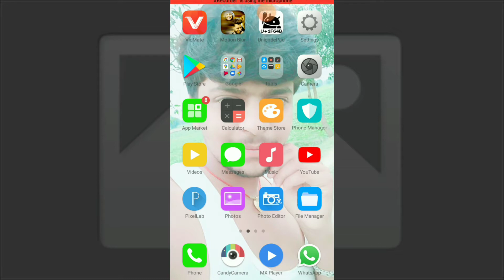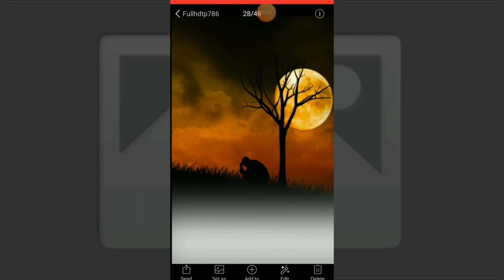Background Download, Full Poster Diganing Background Download,Bhojpuri Background Download,